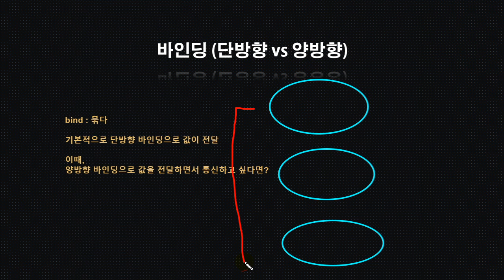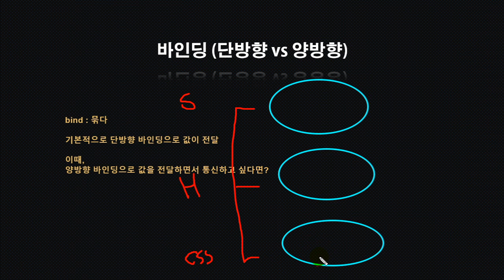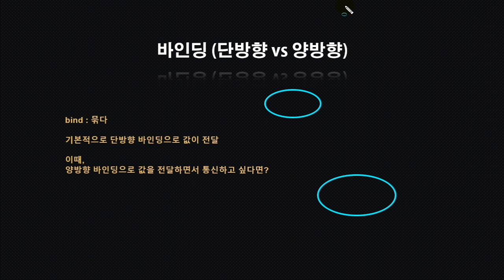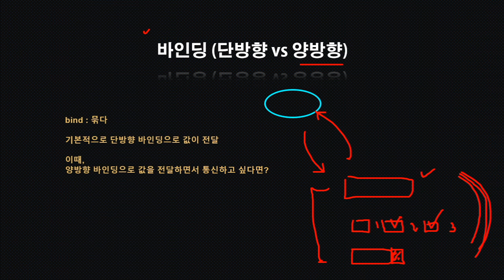[Svelte] 프로그래밍 제대로 배우기 (입문) Part.2 Form 바인딩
학습난이도
중급

학습대상
- SVELTE(스벨트)를 처음 접하시는 분들

학습방법
본 강의는 강사님의 설명과 함께 직접 따라하는 실습 형태로 진행됩니다.

강의특징
- SVELTE(스벨트) 프로그래밍을 수행하는데 있어 필요한 핵심적인 내용들을 강조하여 프로그램을 마스터하는데 도움이 됩니다.

1. 바인딩 - 개념
2. 바인딩 - Text 양방향 바인딩
3. 바인딩 - Input 숫자 값 바인딩 - 실습1
4. 바인딩 - Input 숫자 값 바인딩 - 실습2
5. X, Y 좌표를 조정하여 박스 위치 시키기 - 전체적인 흐름 이해하기
6. X, Y 좌표를 조정하여 박스 위치 시키기 - 실습1
7. X, Y 좌표를 조정하여 박스 위치 시키기 - 실습2
8. 바인딩 - Checkbox 단일 선택을 이용한 단어 맞추기1
9. 바인딩 - Checkbox 단일 선택을 이용한 단어 맞추기2
10. 바인딩 - Radio Button 단일 선택1 - 주문 선택
11. 바인딩 - Radio Button 단일 선택2 - 주문서 제출 전체 흐름 파악하기
12. 바인딩 - Radio Button 단일 선택3 - 실습 마무리
13. 바인딩 - Radio Button 단일 선택4 - ES6 문법으로 전달하는 값 모두 받기
14. 바인딩 - Checkbox 다중 선택1 - 체크박스 양방향 바인딩
15. 바인딩 - Checkbox 다중 선택2 - 실습
16. 바인딩 - Checkbox 다중 선택3 - 삼항연산자로 주문서 제출
17. 바인딩 - Checkbox 다중 선택4 - 템플릿 문법 쓰지않고 if 조건 처리
18. 바인딩 - Checkbox 다중 선택5 - 중복제거, HTML적용, 갯수출력, 기본값, 한 번만 클릭되게
19. 체크박스로 주문 구현 시 한 번쯤은 생각해봐야 하는 주문 상황들
20. 음료 주문 폼 시스템 스벨트 문법으로 구현하기(1) - 개요
21. 음료 주문 폼 시스템 스벨트 문법으로 구현하기(2) - 디테일한 구현사항들 체크
22. 음료 주문 폼 시스템 스벨트 문법으로 구현하기(3) - 미리보기 및 디자인 코딩
23. 음료 주문 폼 시스템 스벨트 문법으로 구현하기(4) - 스크립트 코딩1 - 라디오버튼
24. 음료 주문 폼 시스템 스벨트 문법으로 구현하기(5) - 스크립트 코딩2 - 체크박스
26. 음료 주문 폼 시스템 스벨트 문법으로 구현하기(7) - 스크립트 코딩4 - 주문서 출력 마무리